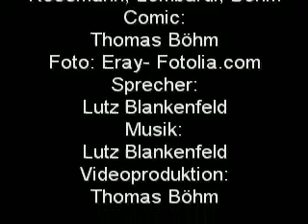the mobil dog!